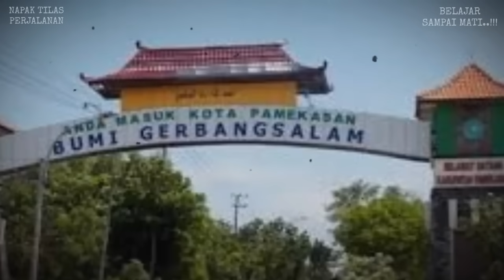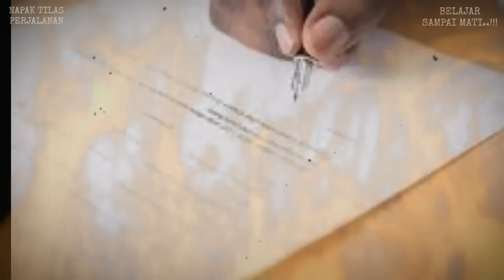SEJARAH CAROK DI BUJUR TENGAH MADURA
sejarah berd4r4h 2006 di bujur tengah Madura Kec BatuMarmar pamekasan oleh Kepala desa baru dan Mantan Kepala Desa karena Lahan Percaton yang tak kunjung menemukan Solusinya. yang akhirnya Terjadi Pertikaian antara Kepala desa Bujur Tengah Yang baru dan yang Mantan Kepala Desa Di Madura Pamekasan.

Semoga Bermaafaat

NAPAK TILAS PERJALANAN adalah channel youtube yang berisikan informasi berupa pengetahuan sejarah, kiritik sosial, mitos, fakta, peristiwa, kumpulan kejadian unik, viral dan aneh, ada juga politik dalam dan luar negeri. JANGAN TELAN MENTAH MENTAH INFORMASI YANG ADA,,TELUSURI TERLEBIH DAHULU. jika tidak suka dengan channel ini silahkan abaikan saja.

Sumber : tirto

KARENA KITA TIDAK TAU APA YANG AKAN TERJADI SETELAHNYA, BERBALIK ARAH ATAU TIDAK.